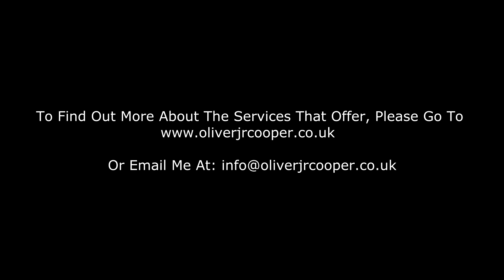Can Someone Have A Fear Of Being Annihilated If They Experienced Childhood Trauma?